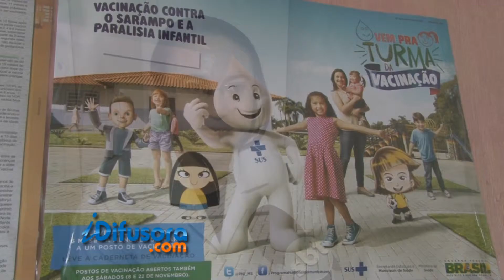VACINA POLIO, TERMINAUntitled